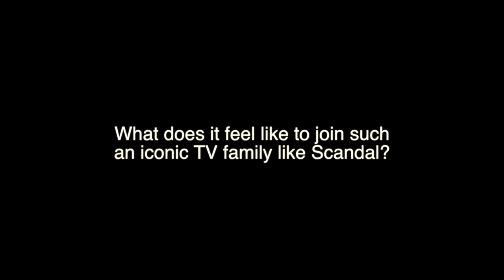Cornelius Smith Jr. at 47th Annual NAACP Image Awards Luncheon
On the red carpet of the 2016 NAACP Nominees Luncheon at The Beverly Hilton in LA